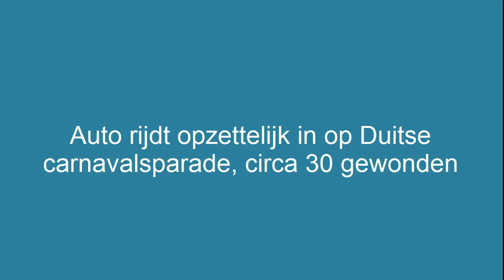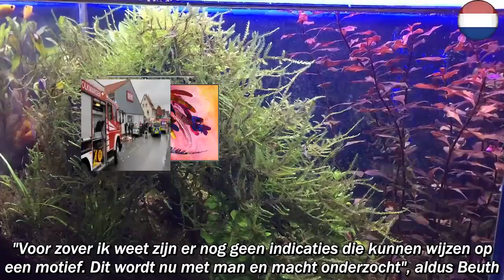Hoe het 'COVID-19 ' in Italië zich in één weekend razendsnel verspreidde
Het aantal COVID-19-besmettingen in Italië is in slechts vier dagen gegroeid van vier naar ruim tweehonderd. Hoe de situatie in korte tijd exact kon escaleren is nog onduidelijk, daarvoor zijn de Italiaanse autoriteiten naarstig op zoek naar 'patiënt nul'. NU.nl maakte op basis van de ontwikkelingen afgelopen weekend een reconstructie van uur tot uur.